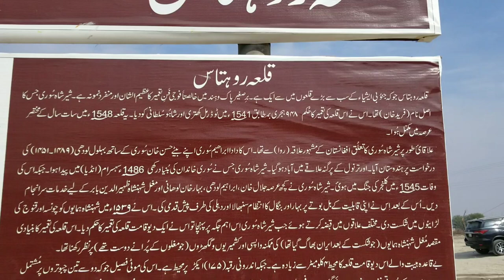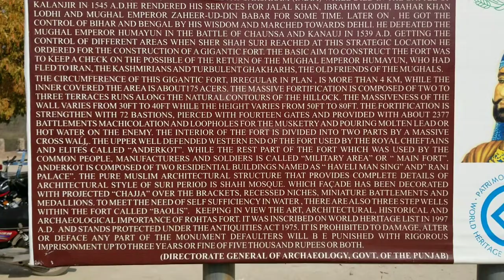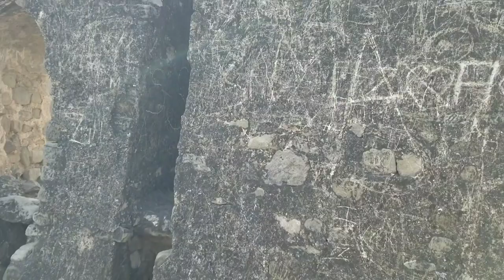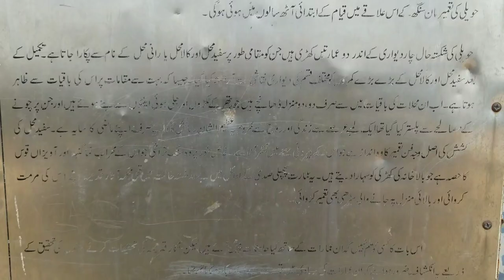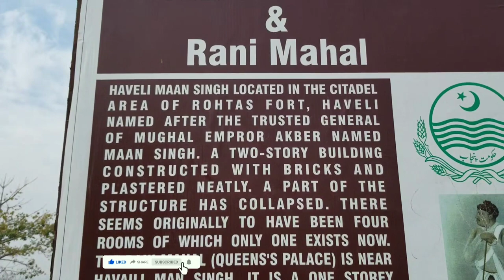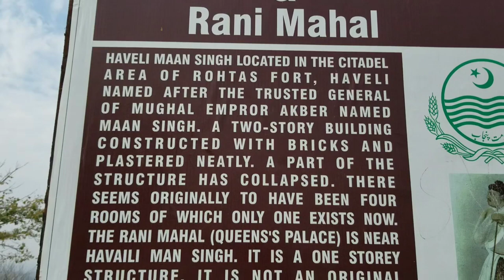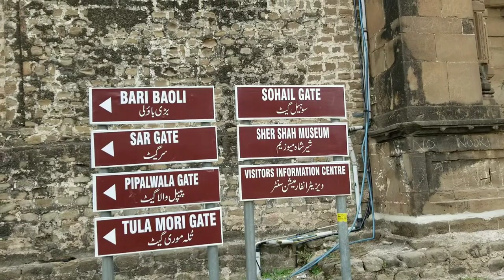Rawalpindi To Rohtas Fort | Moto Vlogging | Haveli Maan Singh | Pakistan Traveling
Rohtas Fort Dina | Pakistan Traveling | Suzuki Gr150 | Suzuki Gs 150 | Yahama YBR | Moto Vlogging